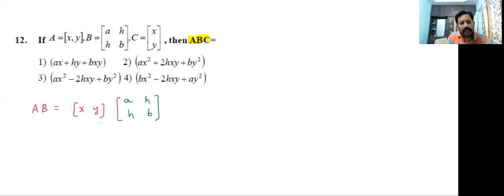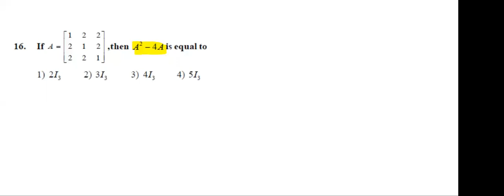MATRICES part 4 //Shortcut method //Advanced, Mains, Eamcet, Bitsat //INTER, CBSE //CR MATHS CLASS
MATRICES part 4 //solve with in 1 minute //Advanced, Mains, Eamcet, Bitsat //INTER, CBSE //CR MATHS CLASS
Shortcut method for to solve problems
Easymethod to solve problems